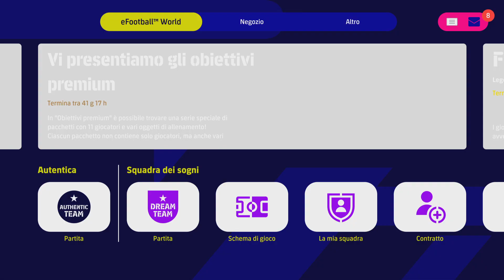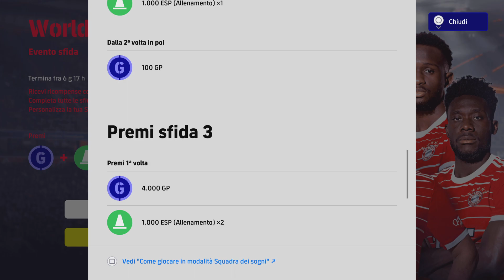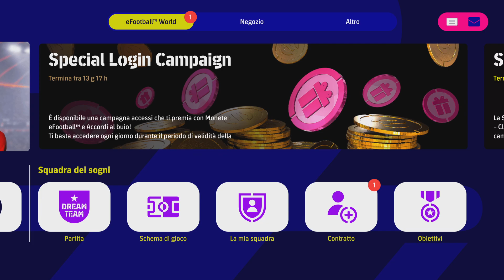eFootball 2022: Monete e Accordo al Buio GRATIS, Esperimento Spacchettamento Leggende da non rifare!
Oggi in efootball2022 nuova campagna login di monete in regalo insieme ad un accordo al bui. Primo ed ultimo esperimento spacchettamento Leggende Bayern: il pack sarebbe stato decisamente più conveniente. Tutto nel video!